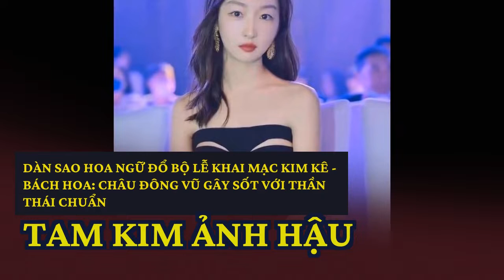Dàn sao Hoa ngữ đổ bộ lễ khai mạc Kim Kê - Bách Hoa: Châu Đông Vũ gây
Netizen mê mẩn trước tạo hình của loạt minh tinh Hoa ngữ khi tham dự lễ khai mạc giải Kim Kê lần thứ 35.Cùng nhìn lại tạo hình vừa sang trọng lại vô cùng thời thượng của họ trong sự kiện này nhé!
Nổi bật nhất phải kể đến như: Châu Đông Vũ, Ngô Kinh, Chu Nhất Long, Đỗ Giang,.. Trong số những khách mời hôm nay, có người là diễn viên gạo cội của màn ảnh Hoa ngữ, cũng có người là minh tinh trẻ đầy tiềm năng thuộc dàn sao Cbiz thế hệ mới.
Tối ngày 10/11, lễ khai mạc giải thưởng Kim Kê - Bách Hoa lần thứ 35 đã được diễn ra tại Hạ Môn, Trung Quốc. Hàng loạt các nghệ sĩ đình đám đều quy tụ lại, cùng nhau tham gia sự kiện hoành tráng này.